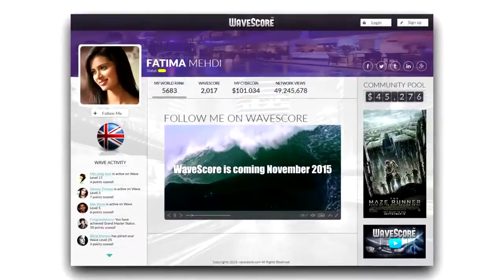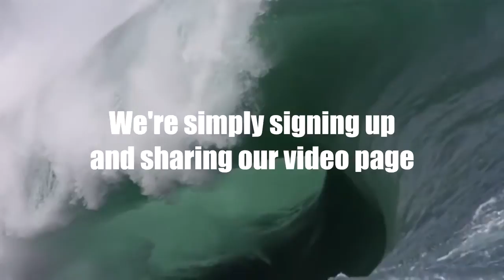WAVESCORE 2015 English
Actin invite partners to do business!
Viewtrakr Wavescore - a new social network that pays you! Because you share videos and photos.